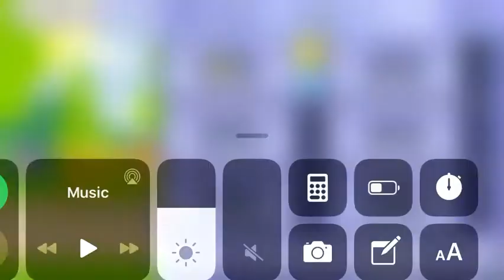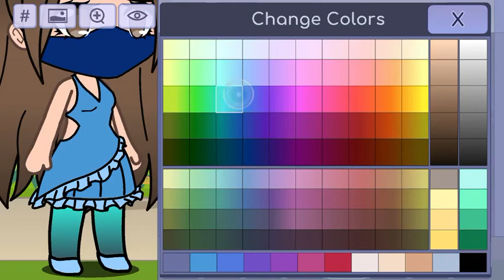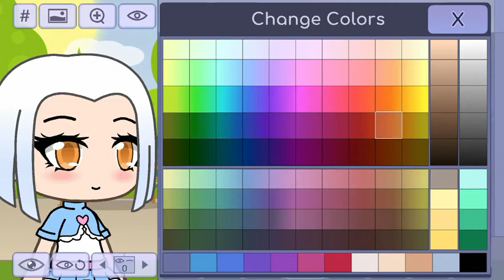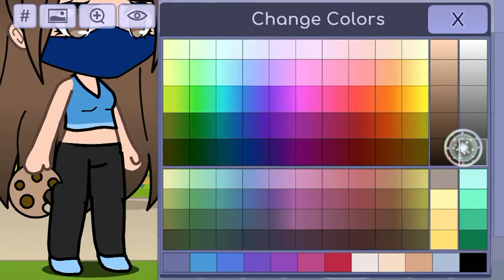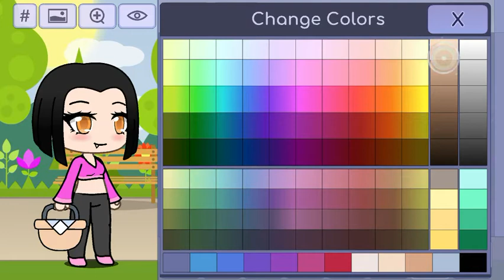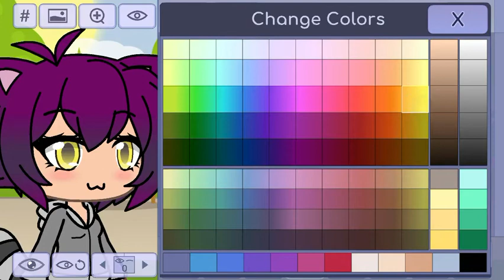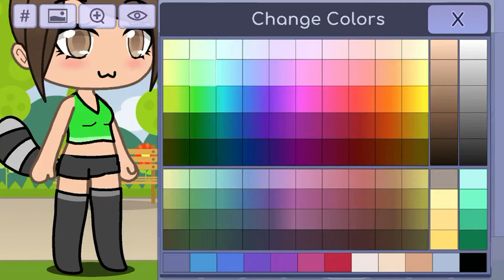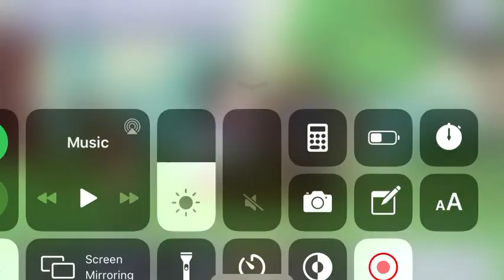Making Kitana, Mileena and Jade from Mortal Kombat in Dacha Life! Part 1